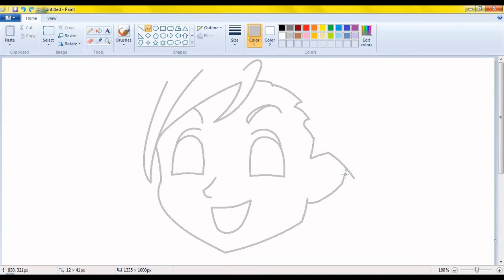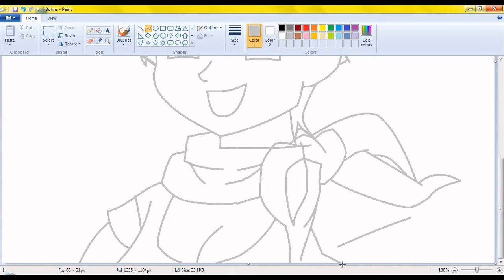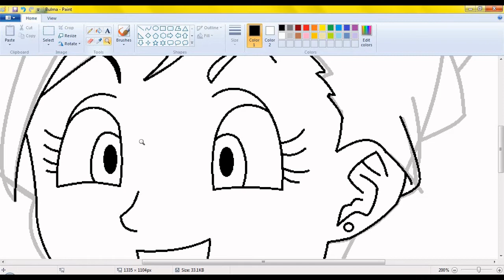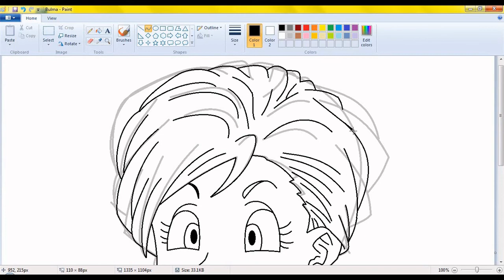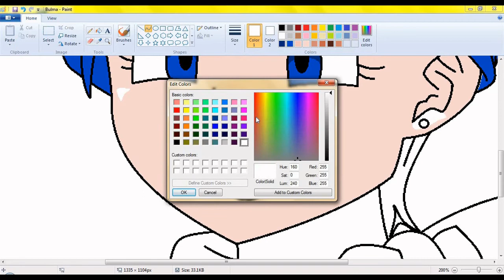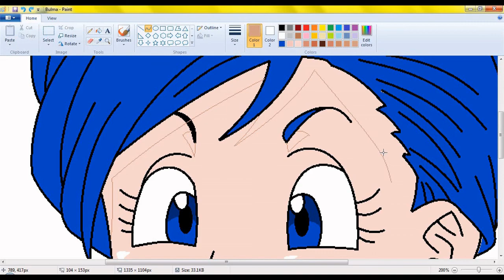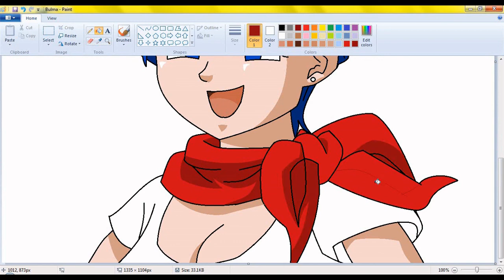Bulma : MS Paint Drawing From Dragon Ball Universe || Artist Kanha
About Dragon Ball :

    Dragon Ball is a Japanese media franchise created by Akira Toriyama in 1984. The initial manga, written and illustrated by Toriyama, was serialized in Weekly Shōnen Jump from 1984 to 1995, with the 519 individual chapters collected into 42 tankōbon volumes by its publisher Shueisha. Dragon Ball was originally inspired by the classical 16th-century Chinese novel Journey to the West, combined with elements of Hong Kong martial arts films. The series follows the adventures of protagonist Son Goku from his childhood through adulthood as he trains in martial arts. He spends his childhood far from civilization until he meets a teen girl named Bulma, who encourages him to join her quest in exploring the world in search of the seven orbs known as the Dragon Balls, which summon a wish-granting dragon when gathered. Along his journey, Goku makes several other friends, becomes a family man, discovers his alien heritage, and battles a wide variety of villains, many of whom also seek the Dragon Balls.